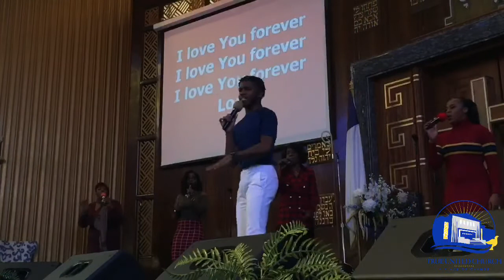Brother Sam Leading Praise and Worship